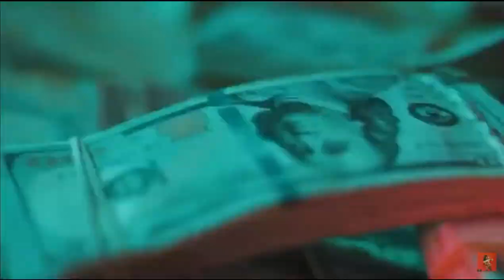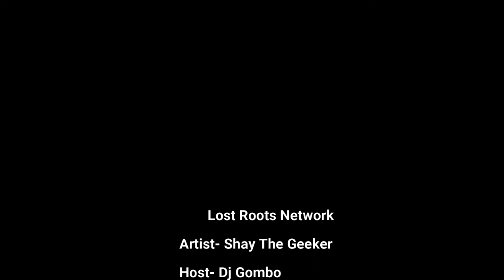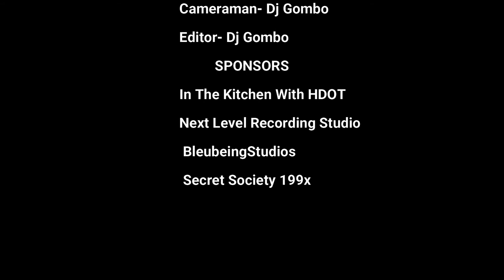Shay The Geeker Gives us Wisdom, Talks about coming up in Cleveland, Her secret to ballin & more!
On this day March 18 Shay the Geeker celebrates her birthday,  Lost Roots Netwoork presents to you a exclusive interview with Shay The Geeker